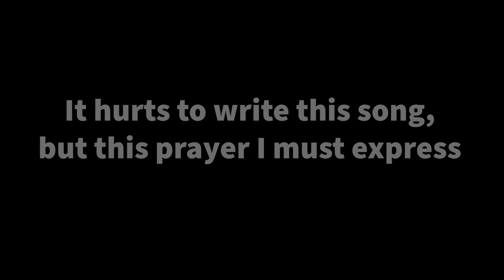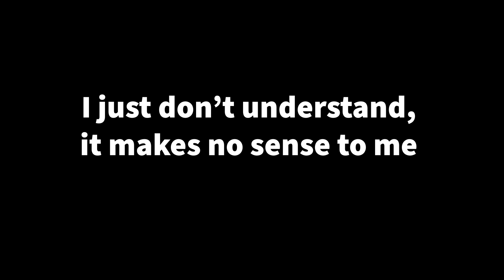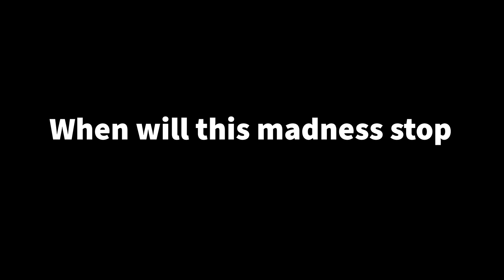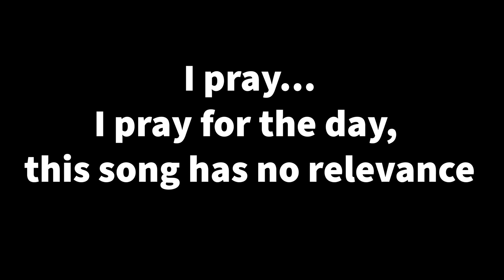Another Mass Shooting - Bobby BlackHat